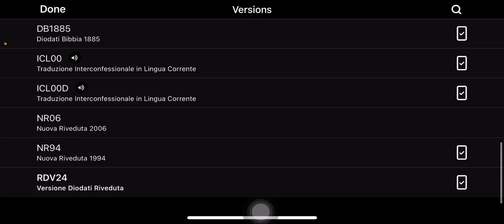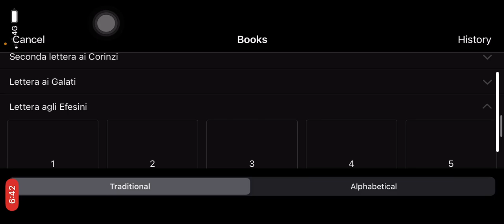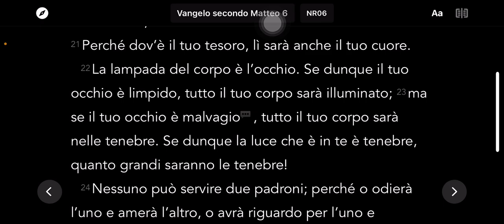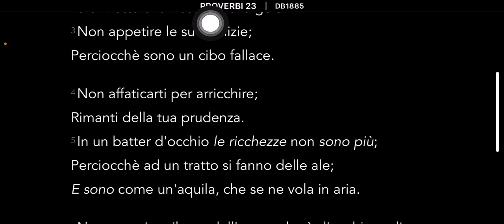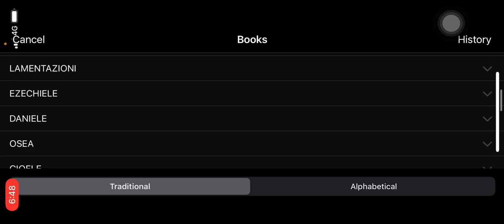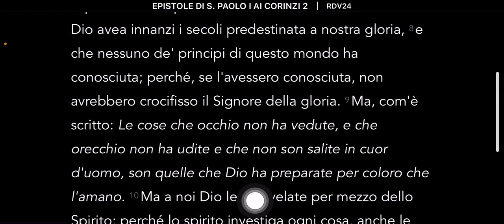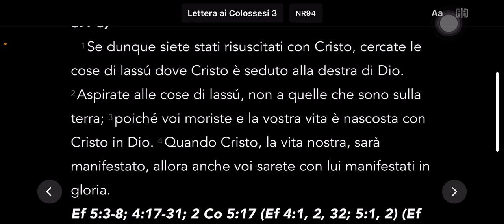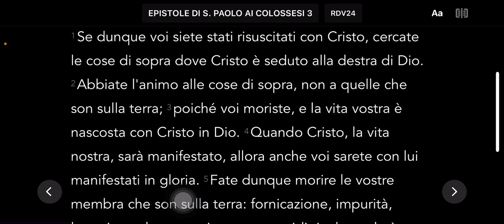FARTI UNA SCELTA PRIMA CHE SIA TROPPO TARDI ‼️